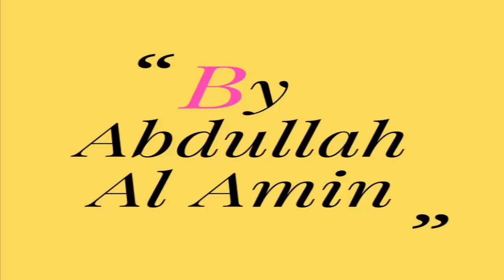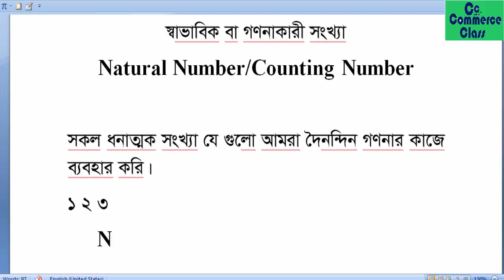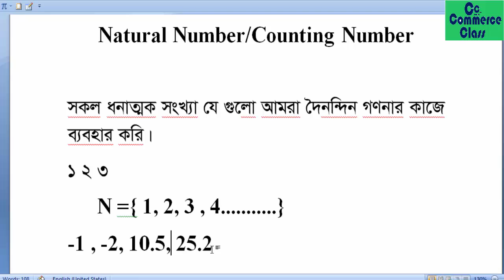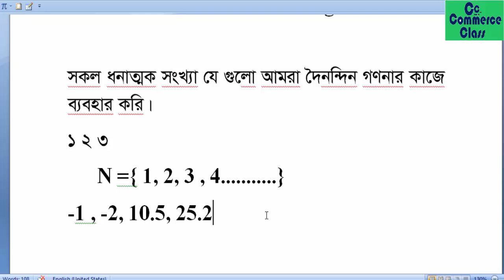Natural Number (01)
Subject: Business Math

Chapter: Number System

Topic: Natural Number